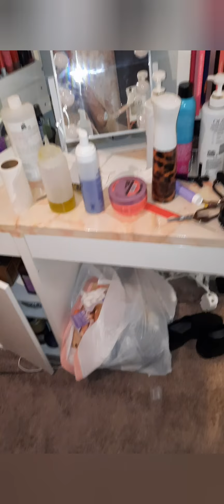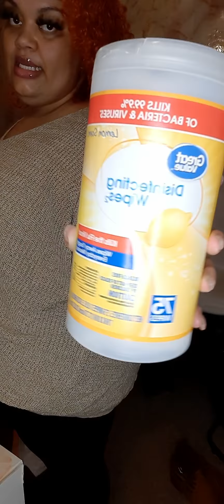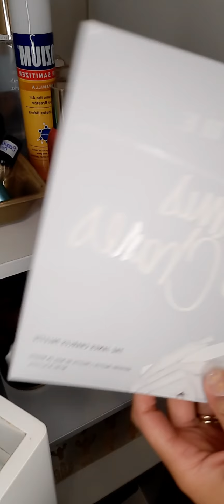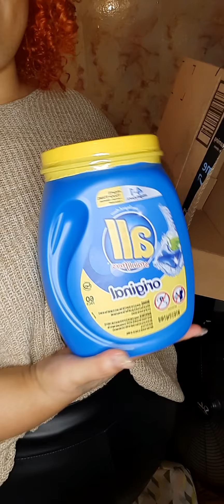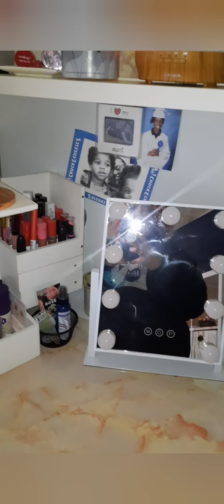CLEAN my BEDROOM with Me!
🥰🎨💙 LOVE,LAUGH,CREATE💙🎨🥰

Hey hey hey, My 🥰LOVELY CREATORS 🥰  Hoping all is WELL with YOU and your FAMILY!

WELCOME back 🙏🏾💙to my Channel and if you’re new here , my name is Ashley  aka ANC "Hey , Hey, Hey " ! On this channel my SOLE PURPOSE is to Spread LOVE 💙, Share LAUGHS 🤣 and Inspire others to CREATE 🎨

In Today's video I'll be cleaning my totally DISASTROUS ROOM 😆 🤣 🌪

PRODUCTS USED:

Lysol Disinfectant Spray, Sanitizing and Antibacterial Spray, For Disinfecting and Deodorizing, Crisp Linen, 2 Count, 19 fl oz each

Amazon Brand - Solimo Disinfecting Wipes, Lemon Scent & Fresh Scent, Sanitizes/Cleans/Disinfects/Deodorizes, 75 Count (Pack of 3)

So if you’re interested in any of those things , then PLEASE by all means stick around and CHECK OUT the CHANNEL!!!

Until next time I LOVE YALL 💙🥰🙏🏾

Always remember 🎨💙"CREATE don't hate!"🎨💙

BASIC INFO about ANC :

Age : 32

Name : Ashley aka ANC

Race : Biracial ( African American,  Caucasian,  Native American)

Height : 5'7